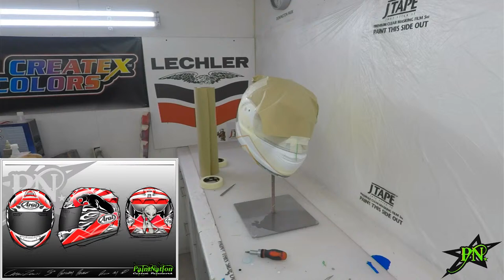Paul Davies Arai Chaser X - Livestream Part 2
Join us for part 2 of Paul Davies Chaser X Full Custom Paint work